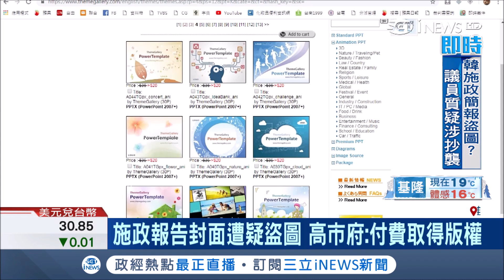好眼熟？韓國瑜施政報告封面遭質疑盜圖 市府澄清：付費取得版權｜記者何正鳳 黃大衛 許世良｜【台灣要聞。先知道】20190118｜三立iNEWS